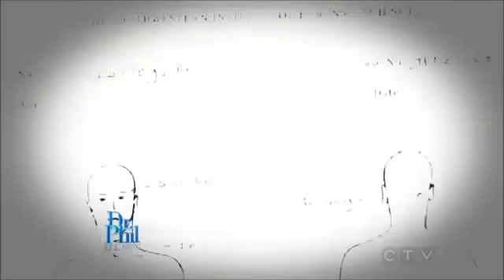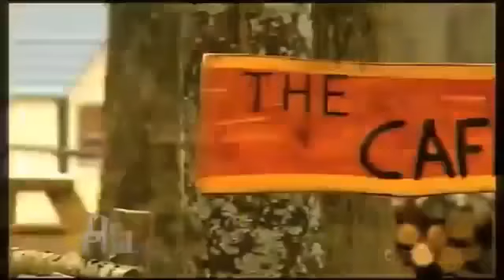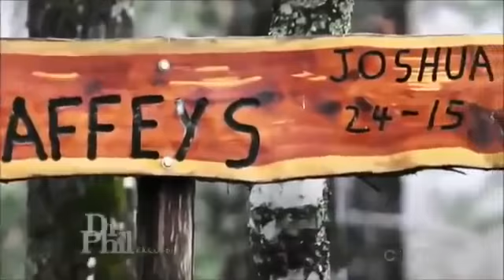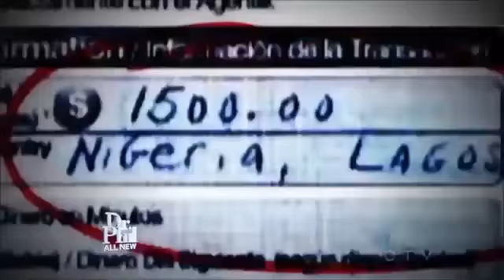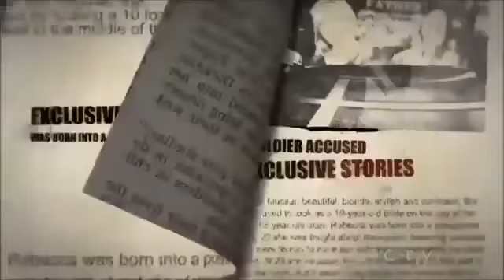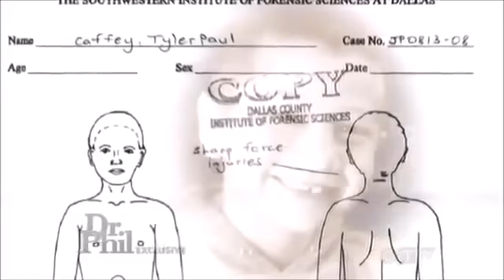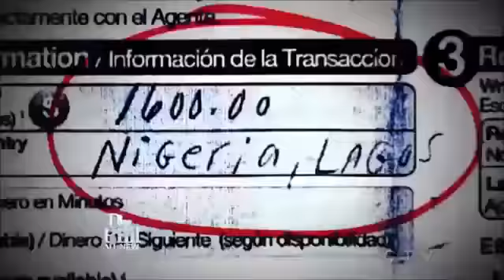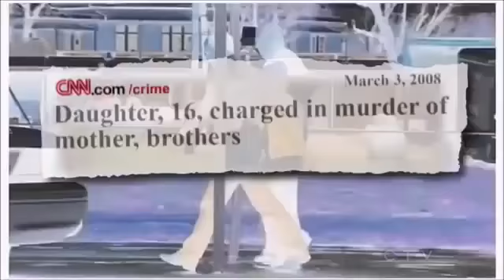Dr Phil A Family Slaughtered For Teen Love, February 3, 2014